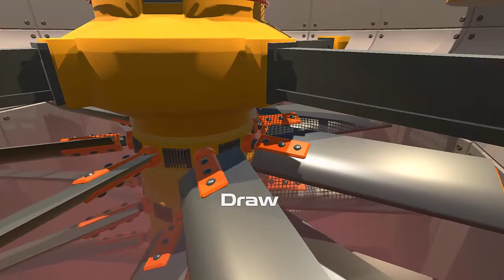Gang Beasts 2# FCH Csapat